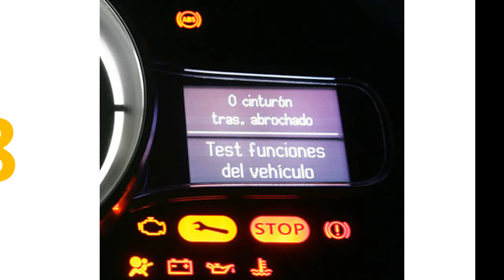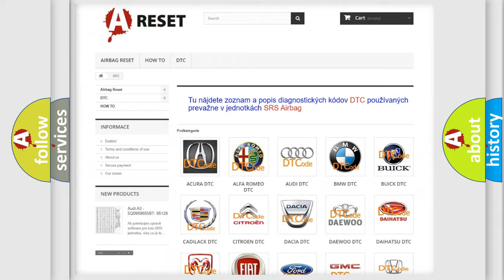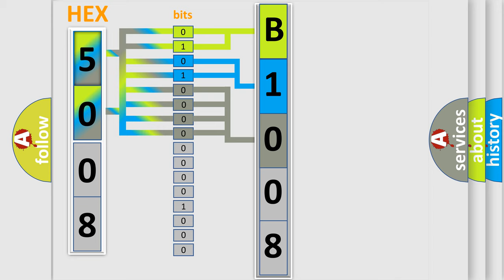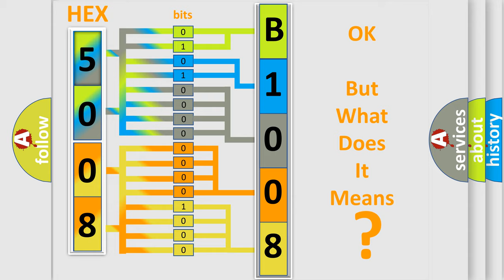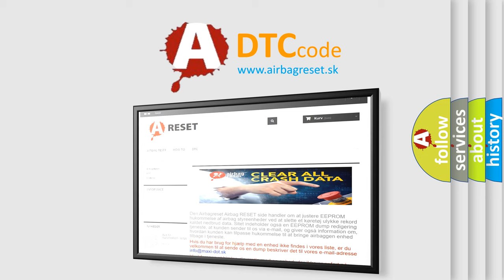DTC Jeep B1008-15 Short Explanation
Contents:
0:21 Basic DTC analysis according to OBD2 protocol standard.
1:48 Insight into programming
2:58 A diagnostically understandable description of the Diagnostic Trouble Code
3:05 Basic error definition

Make:
Jeep
Code:
B1008 15
Definition:
ABS Active Booster
Description:
Active booster response is malfunctioning,or signal line of active booster response is open or shorted.
Cause:
 Harness or connector Active booster ABS actuator and electric unit(control unit)
Failure Type: